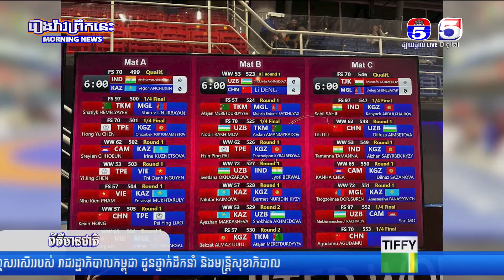Tournament ដ៏តានតឹង! អត្តពលិកចំបាប់កម្ពុជា ៤នាក់ មានតែម្នាក់ប៉ុណ្ណោះស្ពាយមេដាយត្រលប់មកមាតុប្រទេសវិញ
Tournament ដ៏តានតឹង! អត្តពលិកចំបាប់កម្ពុជា ៤នាក់ មានតែម្នាក់ប៉ុណ្ណោះស្ពាយមេដាយត្រលប់មកមាតុប្រទេសវិញ ពីការប្រកួតកីឡាចំបាប់យុវជនអាយុក្រោម ២៣ឆ្នាំ ប្រចាំទ្វីបអាស៊ី